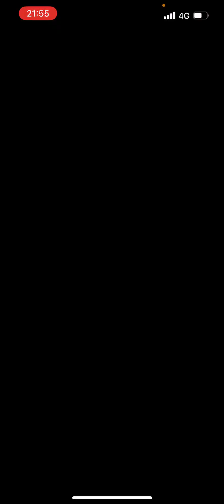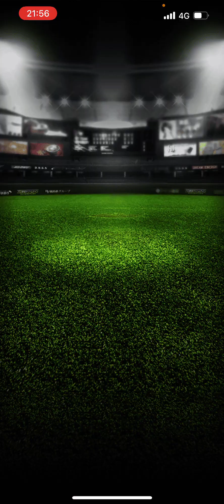【ランク戦】大野 対 戸郷 勝つのはどっちでい？【プロスピA】